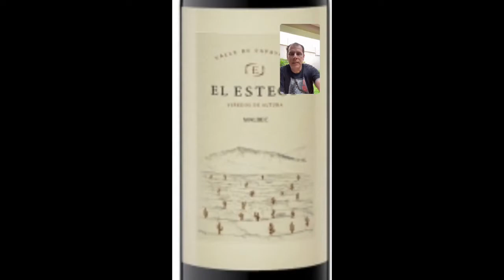Cata virtual con Grupo Peñaflor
Les comparto cata virtual realizada por medio de Instagram Live con Luis Daniele, Gerente Comercial de Grupo Peñaflor que lo conforman las bodegas Trapiche, El Esteco y Finca Las Moras.
Con él estuvimos celebrando el Día Mundial del Malbec, recorriendo la historia de las bodegas y probando dos vinos: Trapiche Broquel y El Esteco Malbec.